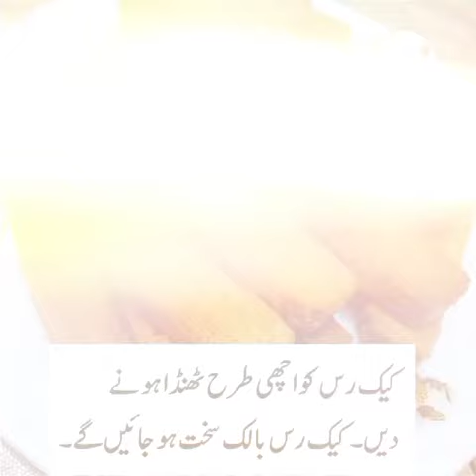How to Make Rusk at Home || Homemade Rusk Cake || Step by Step Recipe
how to make rusk at home
how to make milk rusk at home
how to make tea rusk at home
how to make rusk at home from bread
how to make rusk from leftover bread
how to make rusk from bread in oven
how to make rusk from bread
make rusk at home
rusk making at home
making rusk at home
how to make homemade rusk
homemade rusk cake
homemade cake rusk
are cake rusks healthy
how to make rusk cake at home
how to make cake rusk in oven
homemade rusk recipe
should homemade cake be refrigerated
what is rusk in a recipe
recipe of cake rusk at home
where to buy rusk bread
why did my homemade cake not rise
how long does homemade rum cake last